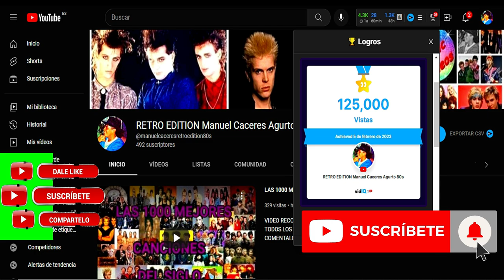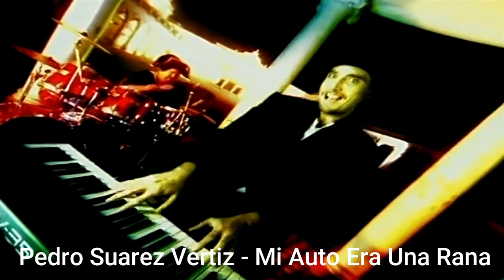MIX ROCK EN ESPAÑOL PARTE 1/4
Los mejores del rock en Español de los 70s 80s 90s y mas